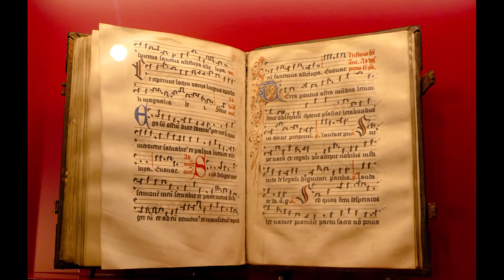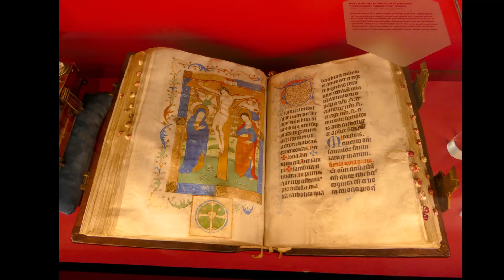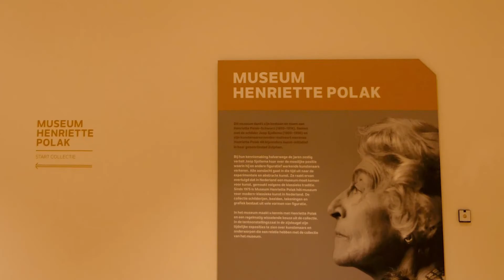Stedelijk Museum Zutphen en Museum Henriette Polak - Zutphen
Sinds 2017 biedt het Hof van Heeckeren midden in het centrum van Zutphen onderdak aan twee musea: het Stedelijk Museum Zutphen en het Museum Henriette Polak. Het stedelijk museum concentreert zich op de vele eeuwen historie van Zutphen. In chronologische volgorde worden in de kelder bodemvondsten op fraaie wijze tentoongesteld, waarna dat op de begane grond een vervolg krijgt in de vorm van onder andere schilderijen en zilverwerk. Uiteraard is er ruimte voor wisselende tentoonstellingen waarna je vanzelf in het tweede museum terecht komt; Museum Henriette Polak. In dit museum ligt de focus op figuratieve kunst en beeldhouwwerk. Naast het tentoongestelde bestaat hier de mogelijkheid te grasduinen in het Digitale Depot om een eigen combinatie op de muur te laten verschijnen.